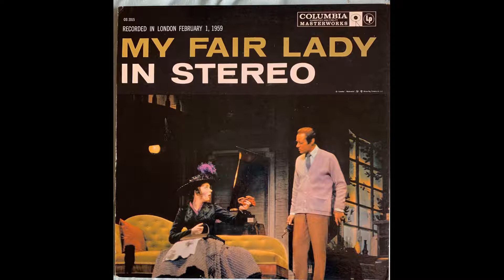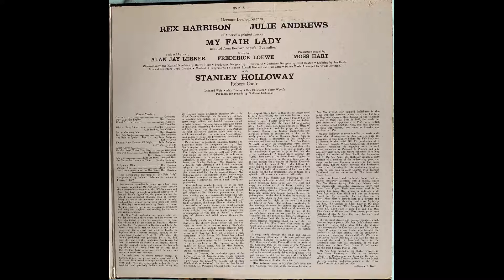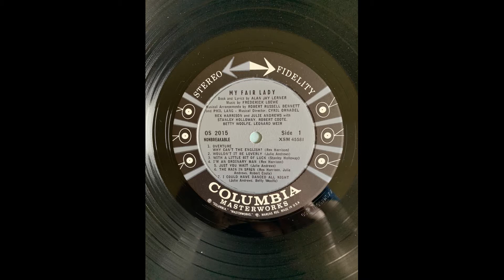Julie Andrews Just You Wait